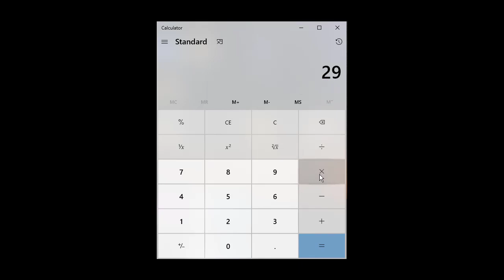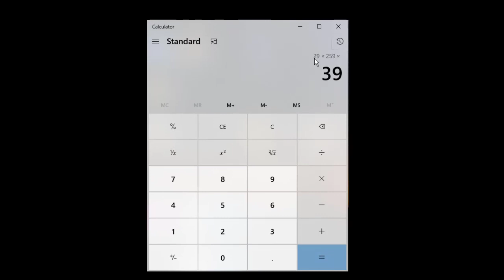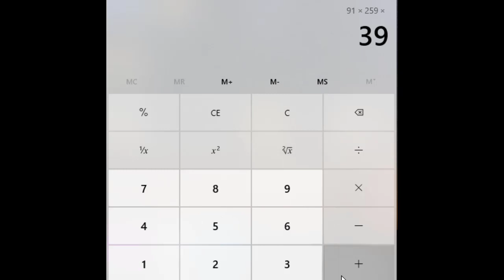Age Magic | Maths Magic | ગણિત ગમ્મત । Maths fun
તમારી ઉંમર ત્રણ વખત લખાઇને આવી જશે